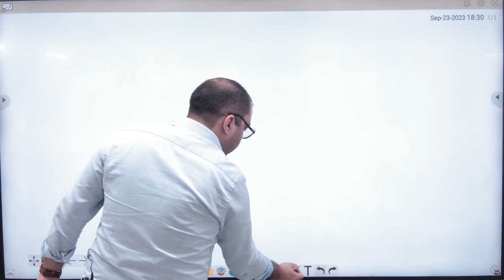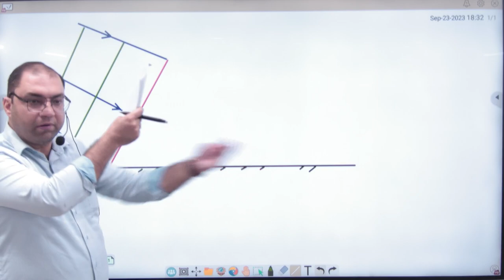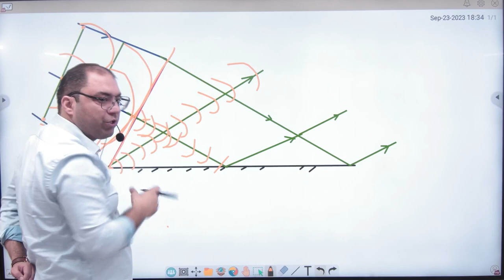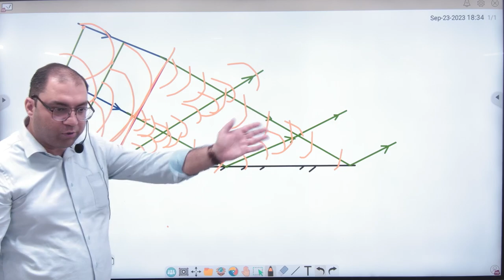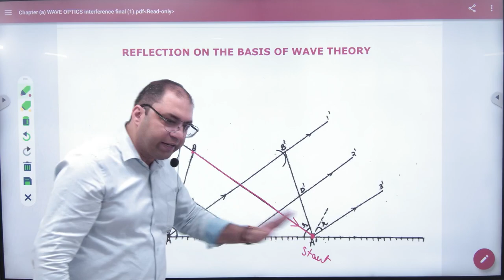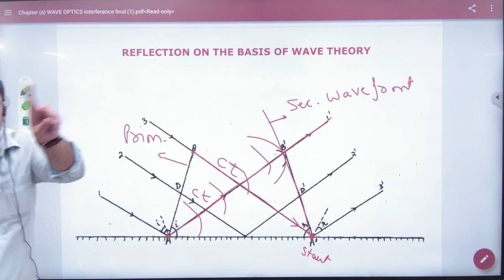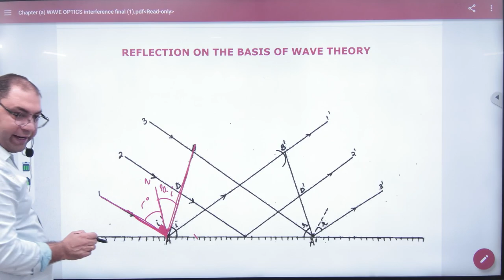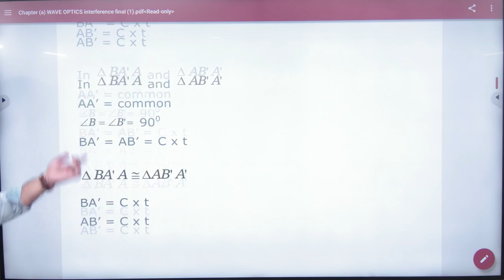4 Reflection on the basis of Huygens's Principle